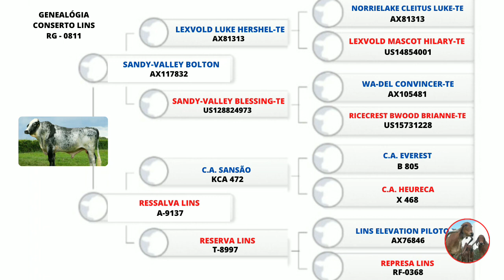Conserto lins - reprodutor Girolando 5/8.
Gir leiteiro FB Minas Gerais, venda permanente de tourinhos Gir leiteiro watts app (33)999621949

Conserto lins reprodutor 5/8.

Principais Características

As fêmeas Girolando possuem características fisiológicas e morfológicas perfeitas para a produção nos trópicos, como a capacidade e suporte de úbere, tamanho de tetas, pigmentação, capacidade termorreguladora, aprumos e pés fortes, conversão alimentar, eficiência reprodutiva.